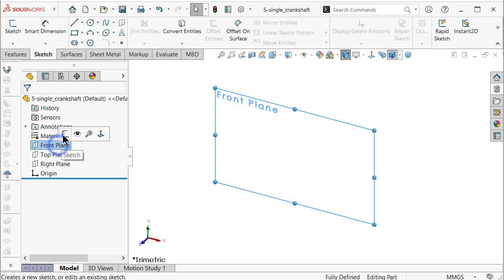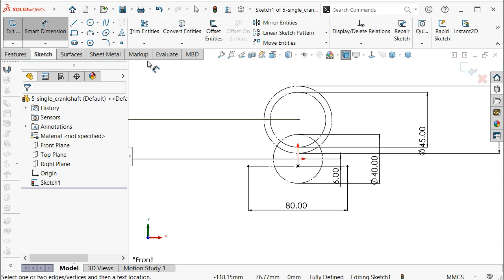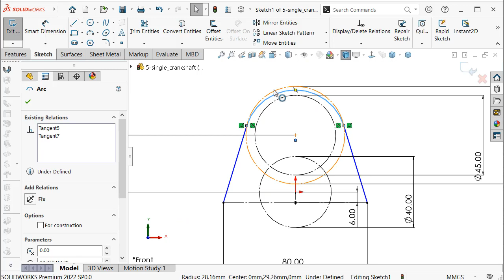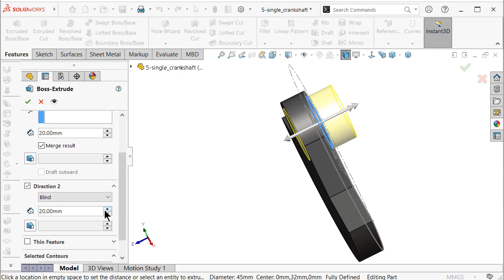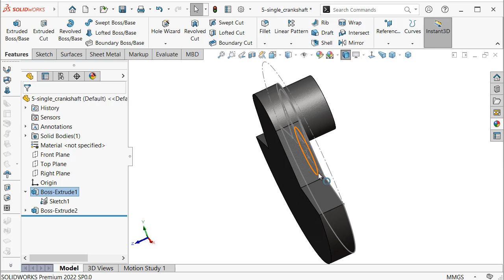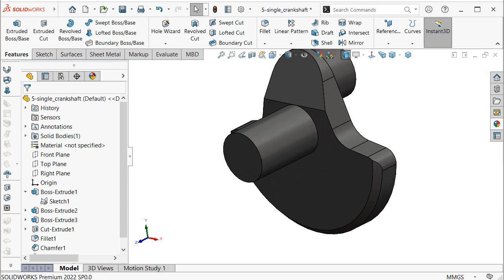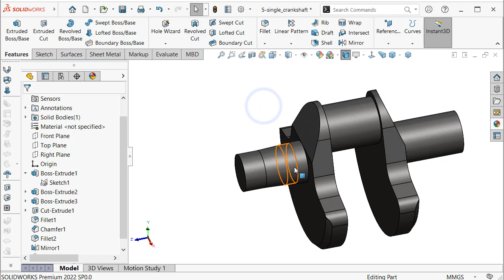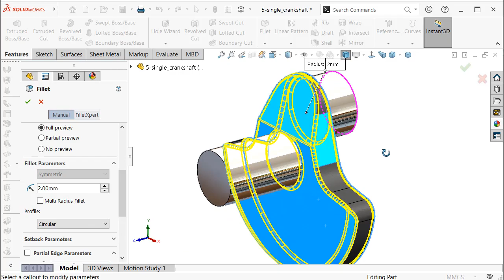5: SolidWorks Tutorial #0005: single cylinder engine basic crankshaft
SolidWorks Tutorial #0005: single cylinder engine basic crankshaft

SolidWorks Tutorial #0005: single cylinder engine basic crankshaft, the materials: cast iron, appearance shaft: polished steel